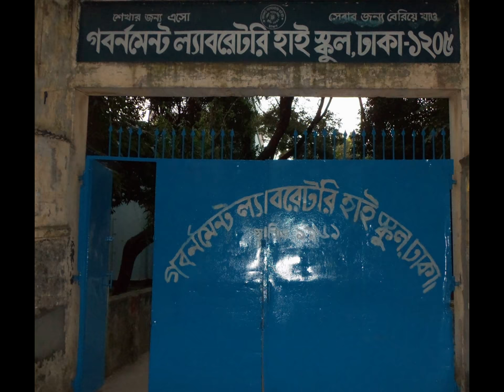GOVT LABORATORY HIGH SCHOOL